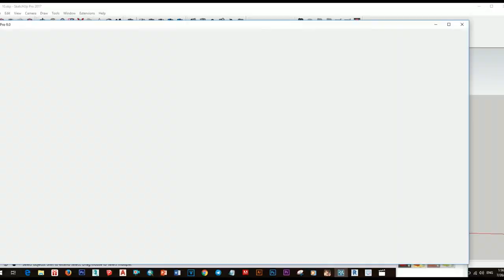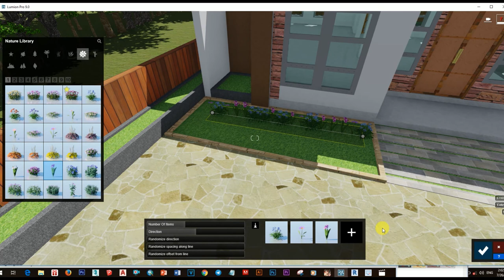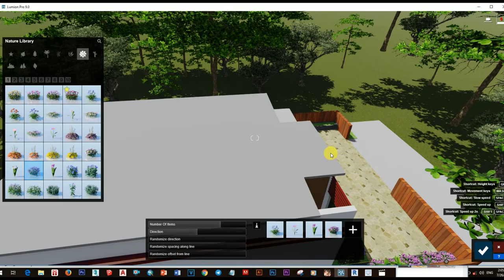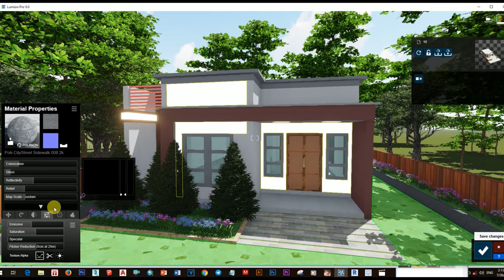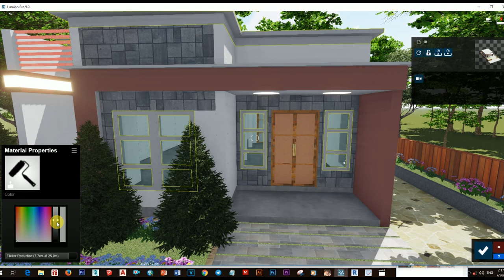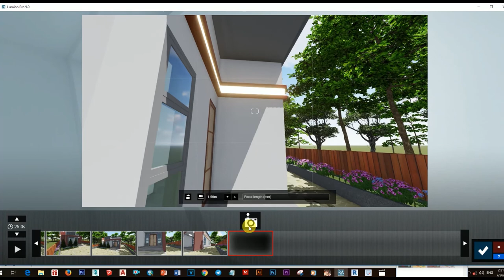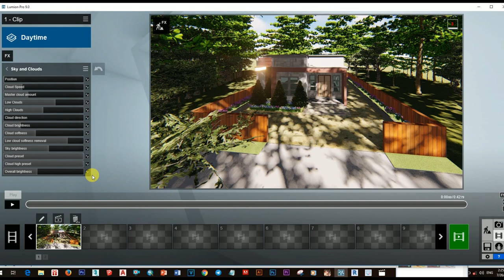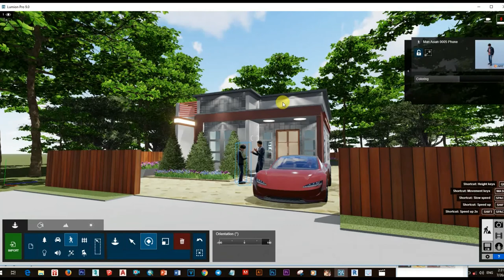HOUSE ANIMATION LUMION RENDER